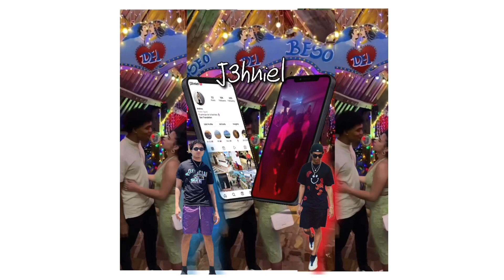Colombia Travel Vlog 🇨🇴 (Pt 1 airport day and arrival )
Travel Vlog to Medellin, Colombia with the family.

This is part 1 basically airport day and hotel arrival.